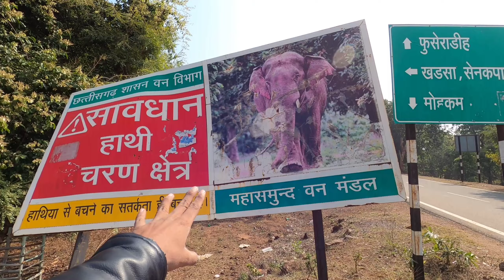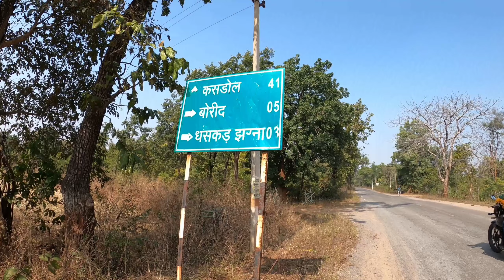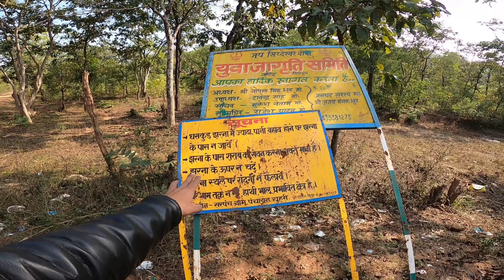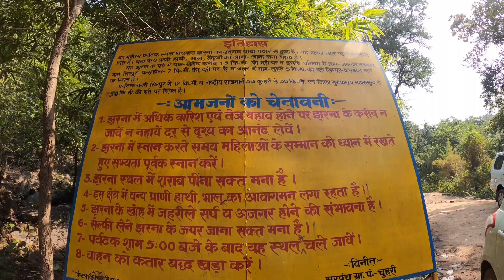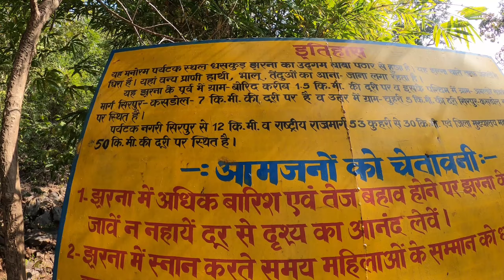Dhaskund waterfall sirpur ।। dhaskund waterfall sirpur mahasamund ।। mahasamund city ।। Raipur city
dhaskund waterfall
dhaskund waterfall sirpur
dhaskund waterfall from raipur
dhaskund waterfall sirpur chhattisgarh
dhaskund waterfall distance from raipur
dhaskund waterfall sirpur road awarai chhattisgarh
mahasamund dhaskund waterfall ka viedo 2022
sirpur waterfall chhattisgarh
hidden waterfall in chhattisgarh
dhaskund waterfall sirpur chhattisgarh viedo
mahasamund city viedo
raipur to mahasamund vlog
raipur to dhaskund waterfall
sirpur laxman mandir
sirpur surang tila
sirpur gandheswarnath mahadev mandir
sirpur ka itihas